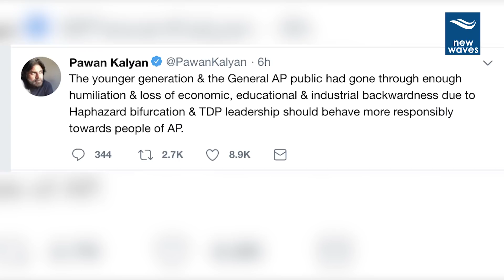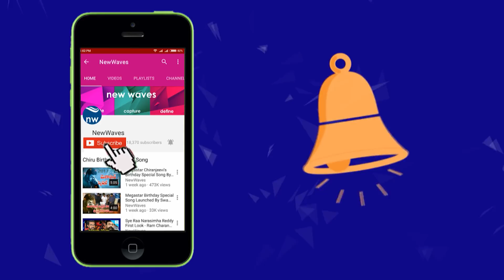Janasena Chief Pawan Kalyan Sensational Tweet On TDP | AP Politics| New Waves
Janasena Chief Pawan Kalyan Made Sensational Tweet On TDP...